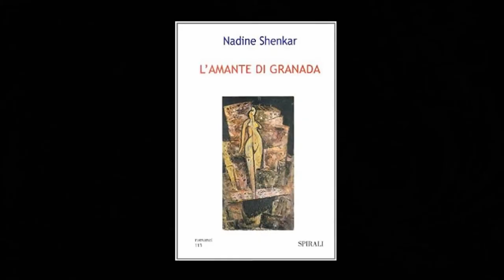Giancarlo Calciolari intervista Nadine Shenkar “La cabala, il midrash, la ghematria” [Fr]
Giancarlo Calciolari intervista Nadine Shenkar “La cabala, il midrash, la ghematria” [Fr]  - 25 maggio 2021

Un’intervista sulla cabala è un controsenso! La cabala è l'insieme degli insegnamenti esoterici propri dell'ebraismo rabbinico…

Nadine Shenkar: scrittrice, saggista, esperta mondiale di arte ebraica e Cabala. Docente all'Accademia d'arte Bezalel di Gerusalemme, dopo studi di filosofia ebraica compiuti in Israele e in Francia. La sua attività si svolge fra scrittura e conferenze, tenute in tutto il mondo, intorno all'arte ebraica e alla Cabala. In Italia, presso Spirali, sono usciti: L'arte ebraica e la Cabala (2000); Akiba (2001); L'amante di Granada (2003); i volumi d'arte Paul Cézanne e Josif Gurwic (2003); Kandinskij e Bielutin (2003), nonché numerosi articoli pubblicati nella rivista "Il secondo rinascimento".